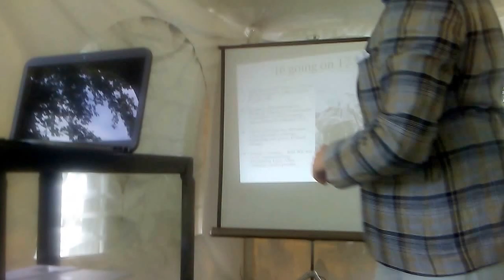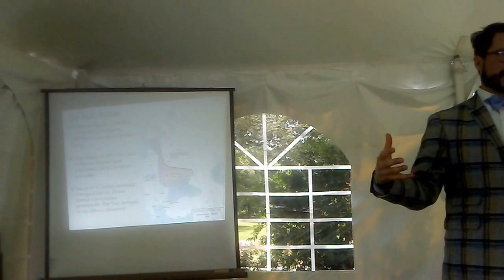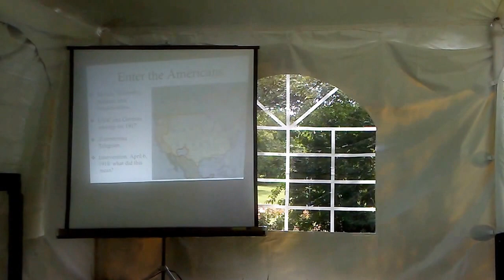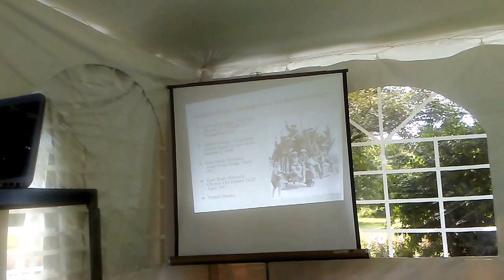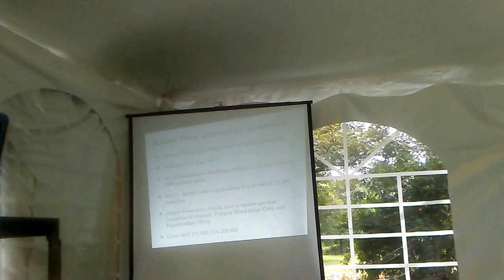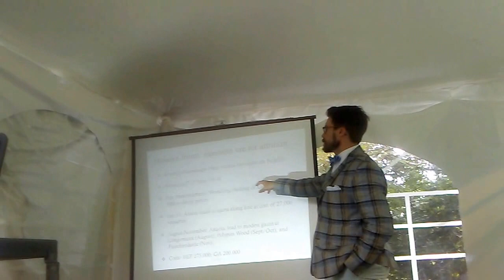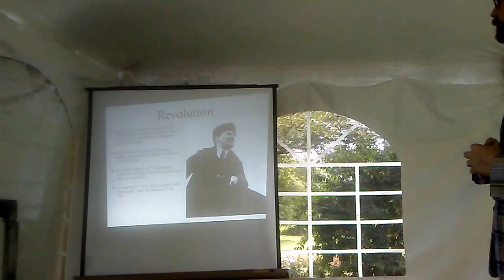Dr. Ian Isherwood on The Great War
07/08/17 Professor of History of Gettysburg College and author of "Remembering the Great War" gives a great presentation @ Eisenhower Farm, Gettysburg, PA.